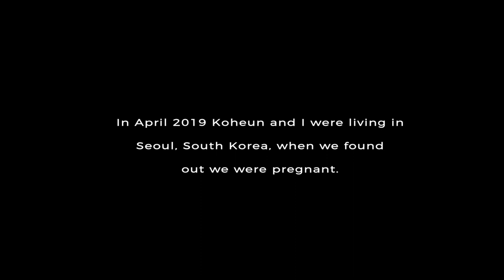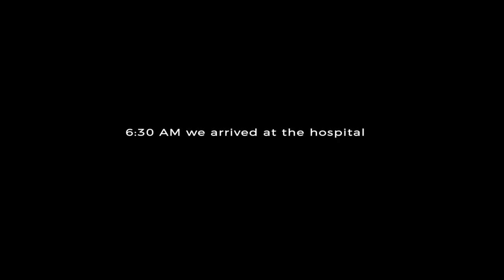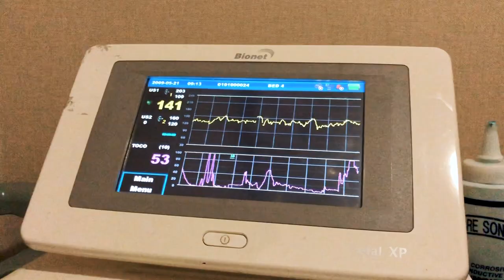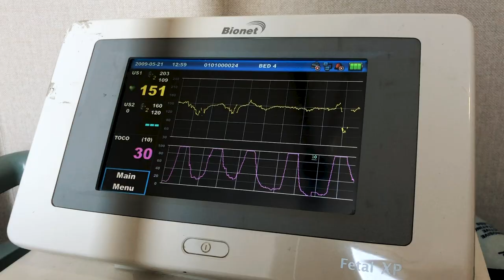Giving Birth in South Korea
00:00 Intro
00:44 morning of Will's birth Leaving our Apartment
01:45 arriving at hospital and being induced
02:52 Beginning of painful contractions
03:24 Very Painful Contractions
04:03 Koheun gets an Epidural
04:43 Moved into Birthing Room
05:03 Epidural Runs out
05:48 Pushing feels like Pooping
07:18 Will is Born!
08:26 Koheun holds Will!

Neither Koheun and I grew up in Korea, so giving birth here was a little bit of a daunting task. This is what it was like for us. With insurance, the total cost for everything was $440. That also included two nights in a private room. Without insurance it came out to be approximately $1500 for everything.

Koheun's top 15 products for post pregnancy:
1. Herbal Perineal Spray by Earth Mama for down there
2. Spanx for your belly
3. Compression socks
4. Disposable underwear for the first week after birth
5. Haakaa Manual Breast Pump
6. Philips Avent Comfort Breast Shell Set
7. Hands Free Pumping Bra
8. Spectra Baby USA - S1Plus Electric Breast Pump / Spectra Baby USA - S2Plus Electric Breast Pump
9. Seamless Nursing Maternity Bras
10. Disposable Nursing Pads
11. Cotton Robe
12. Nursing Pillow
13. Organic Nipple Butter
14. Masking Tape for Labelling Bottles
15. Wrist Guard for mother’s thumb